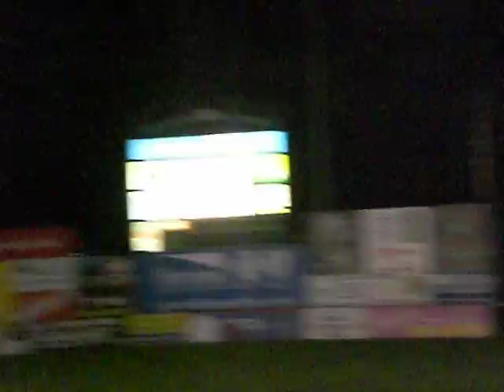Fireworks At Trenton Thunder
Fireworks after a Trenton Thunder minor league baseball game, sometime in 2008